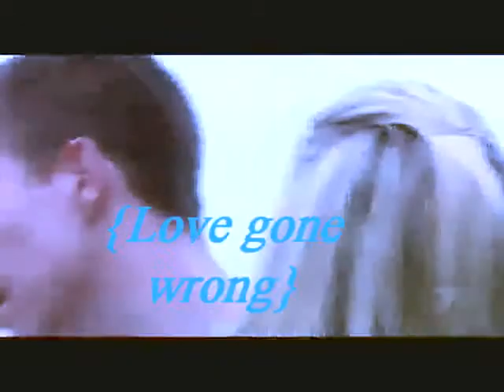Nicole Franklin- HAA- Shattered// Complete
It focuses on Nicole & a lot of what she's been through, like the whole mess with Aden & Liam, and before that Trey, and before that Roman and before that the formal fire and before that the whole business with Elliot... So enjoy, and I know it's not the best but... :)
Fandom: Home & Away
Song: Shattered
Artist: Trading Yesterday
Software: Sony Vegas Movie Studio HD Platinum 10.0